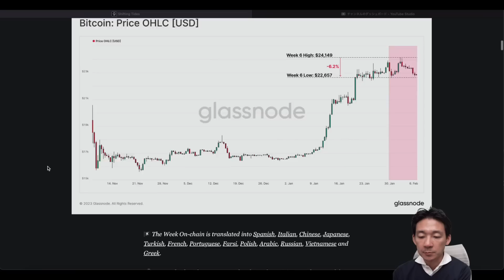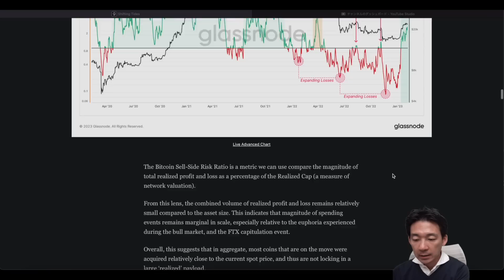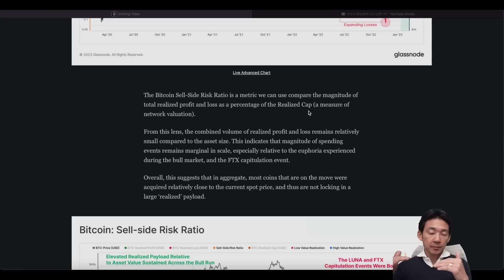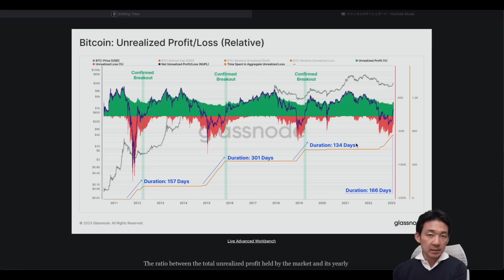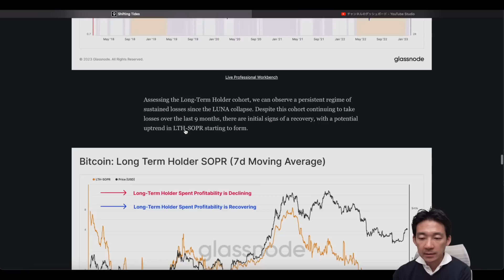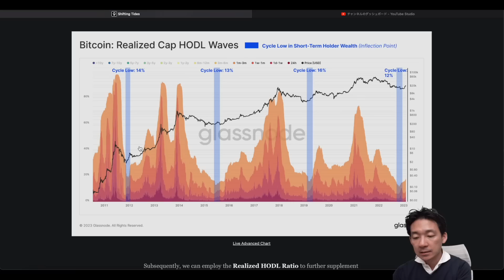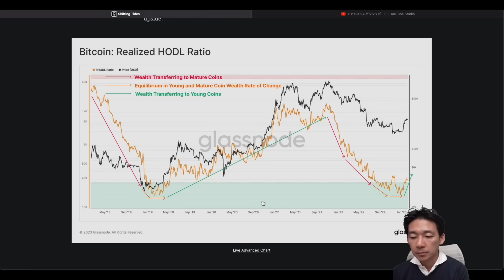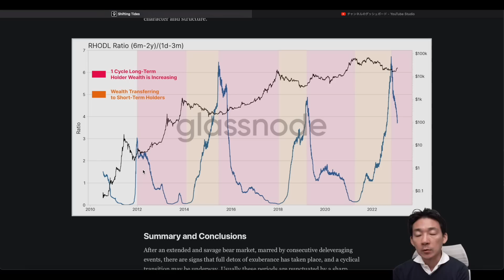仮想通貨・ビットコインの潮目が変わった？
①【Zoomex】初心者にも使いやすく、チャンネル限定ボーナスあり▶︎

④【FXGT】一つの口座で仮想通貨、株、為替、コモディティが取引できる▶︎
　★取引ボーナス120万円分や初回入金ボーナスも豊富✨

🔖目次